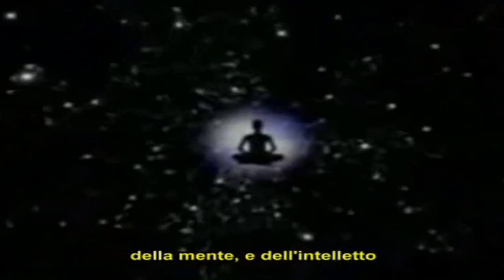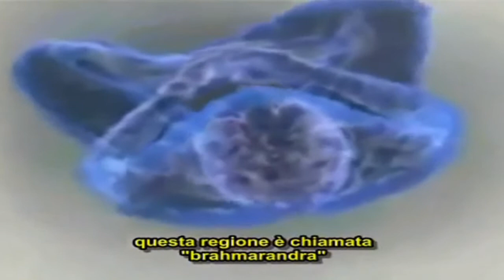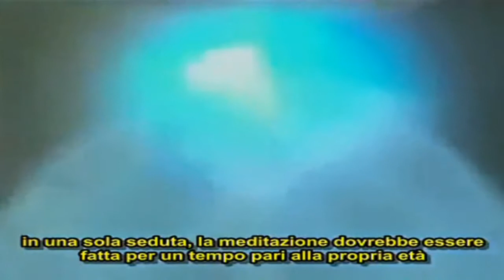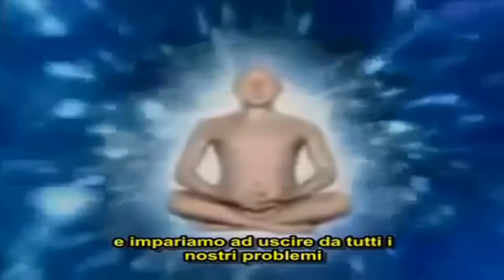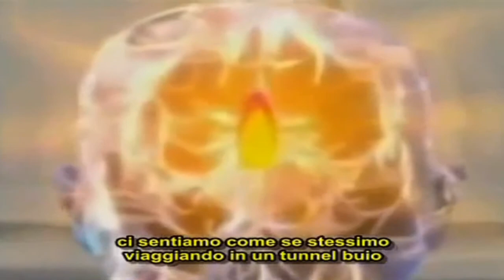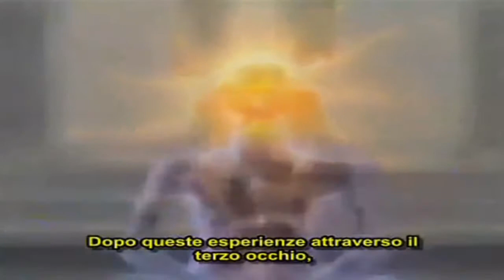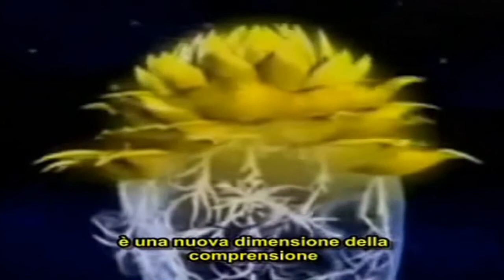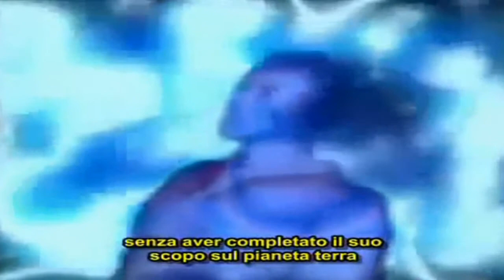Deepak Chopra Meditazione Trascendentale Guidata doc ita energia chakra respirazione viaggio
libro consigliato :) Gioco dell'eroe. La porta dell'immaginazione
oppure LIBRO LA VIA DELLA PROSPERITA' IMPARARE A COGLIERE DONI DELLA VITA DEEPAK CHOPRA
Meditazione Trascendentale Guidata Deepak Chopra energia chakra respirazione viaggio
documentario documentari italiano doc ita